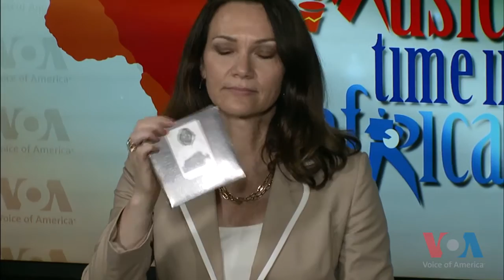Jabali Afrika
Come join Heather for another Live performance in studio 4. Not only will you hear some beautiful music but you'll also hear from Jabali Afrika  on music and their career.